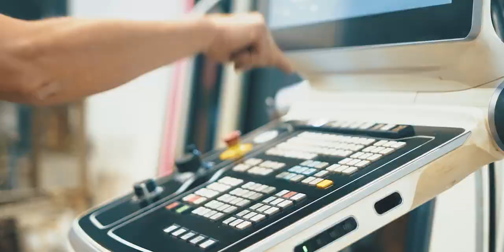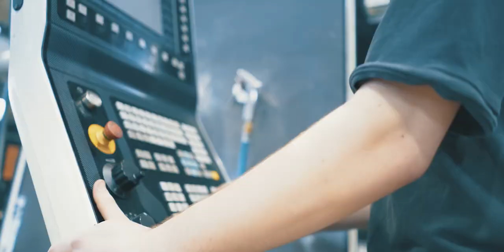Wieland Eucaro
Wieland Eucaro is one of the leading manufacturers and stockists for Pipes, Fittings and Flanges made from advanced Copper-Nickel alloys for shipbuilding and offshore applications.
Particularly designed to resist in seawater our main grade EUCARO10 has more outstanding features highly appreciated shipyards, marine equipment manufacturers and ship-owners. The Piping as such is used in Commercial, Naval, Leisure Ships and as well in Offshore Projects wherever service life and weight are on focus.
Wieland Eucaro has made a clear commitment to the principle of sustainability. We would like to increase company value, while acting responsible towards our people, energy and the environment.